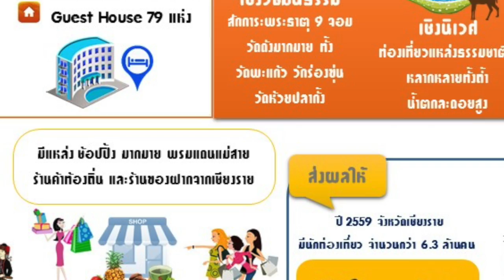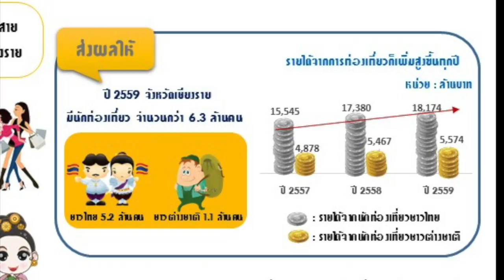15th Chiangrai flower festival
Submitted by

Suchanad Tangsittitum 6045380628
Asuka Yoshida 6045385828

 Aj. Varin Sachdev
Chulalongkorn University

Introduction to News Writing and Reporting 2800204
1st semester Academic Year 2018. Faculty of Communication Arts

Chulalongkorn University